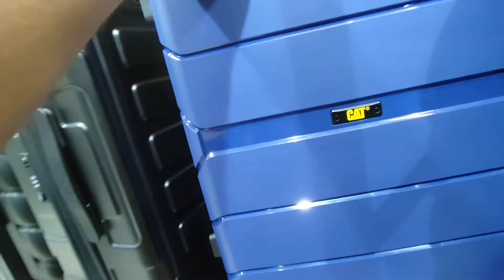Cat Trolly Bag - Caterpillars Trolley Bags Price In Nelhi Ncr Gurgaon Star Mall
About This Video - 🔥Luggage World 🔥
C 23 GROUND FLOOR
L.W. ( WAREHOUSE)
OPPOSITE V3S MALL NEAR SHAGUN SWEETS LAXMI NAGAR NEARREST METRO NIRMAN VIHAR

Topic Cover - The Best Luggage Brands for Every Budget for 2021
The Best Luggage in the World
top 10 luggage brands in the world
rimowa luggage
best luggage brands
samsonite luggage
best luggage for international travel
best trolley bags

100 cm trolley bag
trolley bag market price
luggage bags market in delhi
trolley bag manufacturers in delhi
sadar bazar bag market
trolley bags price below 500
travel bags for men
travel bags flipkart
travel bags for women
travel bags flipkart low price
travel bags online
travel bag price
travel bags for girls
best travel bags for men
Travelling Bags Wholesaler & Wholesale Dealers in India
Luggage Bags - Wholesaler & Wholesale Dealers in India
travel bags online
travelling bags with wheels
trolley bags wholesale market in delhi
travelling bags for men
trolley bag wholesale market
wholesale travel bags near me
travel bag manufacturers near me
travel bag wholesale market in mumbai
bags flipkart
Buy School Backpacks online at Best Prices in India
Buy trendy school bags online at best prices in India
20 Best Backpacks for College Students 2021
Buy Girls Backpacks online for best prices in India
Buy Kids Backpacks, School Bags Online at Best Price
backpack for girls
leather backpacks for college girl
school bags for teenage girl online
best school bags for girls
new school bag design 2021 for girl
school bag for teenage girl
new school bag design 2020 for girl
school bag price 200 girl
Low Price Offer on Backpacks for Men
The Best Backpacks for Men in 2022
Buy Backpacks For Men Online
best backpacks for men
branded backpacks at lowest price
trolley bag,best trolley bag in india,luggage bag,travel bag,bag market in delhi,trolly bag wholesale market in delhi,bag wholesale market in delhi,travelling bag,wholesale bag market in delhi,bag market in kolkata,sarojini nagar market delhi,small trolley bag,best luggage bag for travel,suitcase,delhi bag market,vlogstan,sultan stylo,vanit kamra,fashionastan,vlog stylo gang,gangs of vlogs,singh at work

travel bags flipkart
best travelling bags
travel bags amazon
travel bags for men's decathlon
travel bags online
travel bags american tourister
stylish travel bags
travel bag price
luxury trolley bags
vip trolley bags
extra large trolley bags
best trolley bags
luggage trolley bags
trolley bags medium size
trolley bag set of 3
safari trolley bag
Buy trolley bags, suitcases & luggage bags online
Shop Luggage Trolley Bags At Best Prices Online In India
luggage bags for women
luggage bags for men
luggage bags large size
luggage bags near me
cheap luggage bags
luggage bags with wheels
luggage bags american tourister
trolley bags price below 1000
luxury trolley bags
cheap trolley bags large size
trolley bag under 1500
trolley bags price below 300
luggage bag manufacturers in delhi
Trolley wala Bag
Attachi Suitcase
Lagega Bag